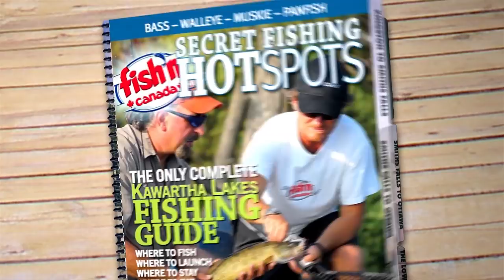Fly In Bass Adventure | Fish'n Canada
In this episode, Angelo Viola takes a prototype “mouse” lure into a remote little Bass lake and shows the fish something that he guarantees they’ve never seen before!